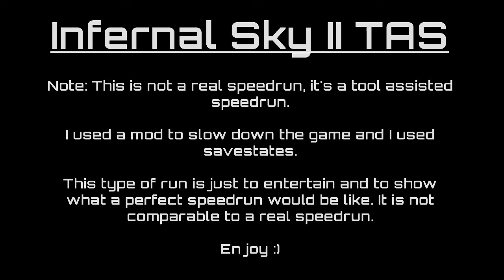Minecraft TAS: Infernal Sky II (8:30.916)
Wow, out of all the TASes I made, this one had to be the hardest!

note 1:  After making the savestate at 8:08, I realized I forgot to get the gray wool. Since I definitely didn't feel like redoing most of the TAS over because of that, I "fixed" it by just redoing the part and getting gray wool, and then giving myself gray wool at that part. This is why the gray wool disappears and then reappears. This wouldn't affect the run at all because there were some speed potions I got but I didn't use, so I could have just gotten 1 less speed potion. However, when I redid that part, I forgot to drink the speed potion in the portal like I did previously. So just pretend that I drink the speed potion while waiting in the portal at 2:34, as intended.

note 2: at 7:45, I accidentally switched to peaceful because I was on peaceful and then forgot to switch the difficulty back. Luckily, this didn't affect the run at all because there were no more places where mobs could spawn (except pigmen, which won't hurt you, and ghasts, which are easy to avoid) or high points to take damage from, and I still had food so I could've eaten a porkchop while waiting in a portal. So again, if you're concerned, just pretend I eat a porkchop in the portal at 8:06.

note 3: sorry for the accidental GUI scale switch at 1:13.

TAS info:
Minecraft version: 1.7.10
savestates: 43

Still reading this? ¯\_(ツ)_/¯